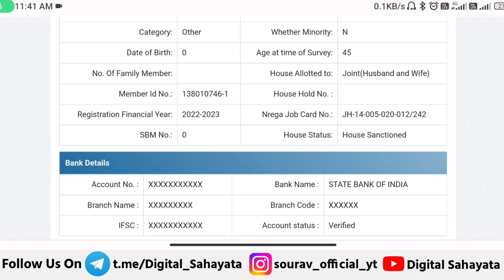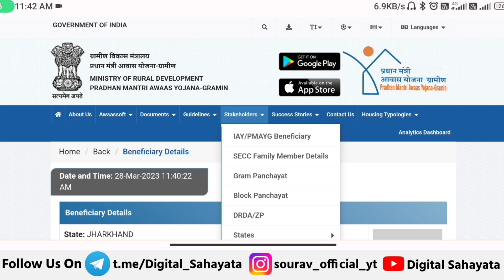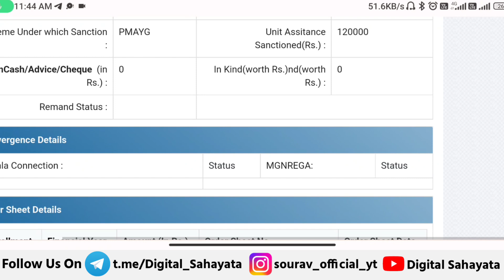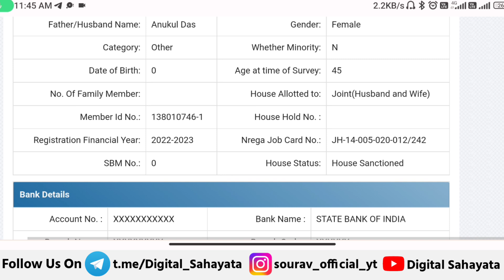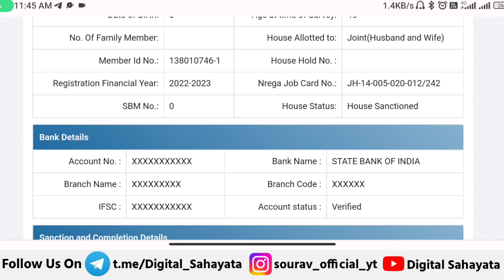🏠 ₹1 लाख 90 हजार मिलना शुरू | pradhan mantri awas yojana 2023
🏠 ₹1 लाख 90 हजार मिलना शुरू | pradhan mantri awas yojana 2023 | pradhan mantri awas yojana

● Queries Solved

•  ₹1 लाख 90 हजार मिलना शुरू

•  PM आवास योजना 2023

• pmayg

• pm awas yojana gramin new update 2023